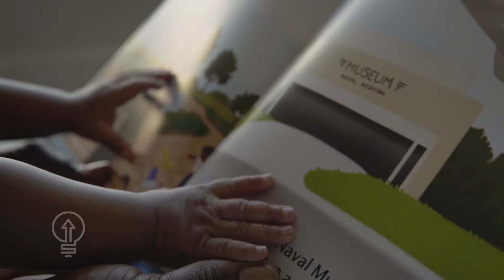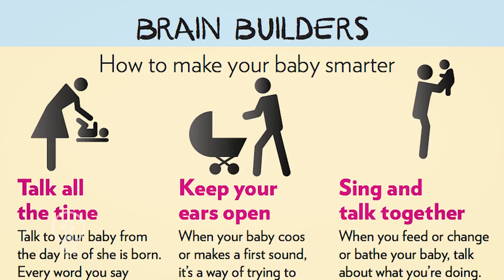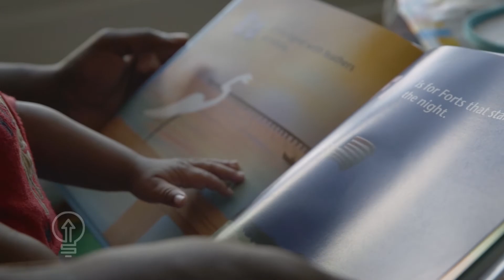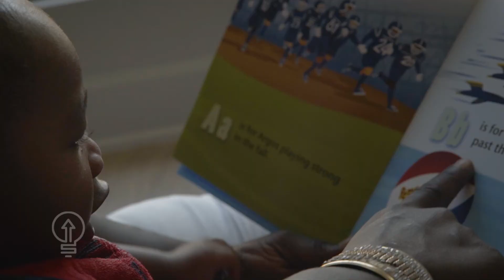Light Up Learning 2018 -- Parent impact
What have Pensacola parents been learning from SCI about helping their children be ready for school and life?